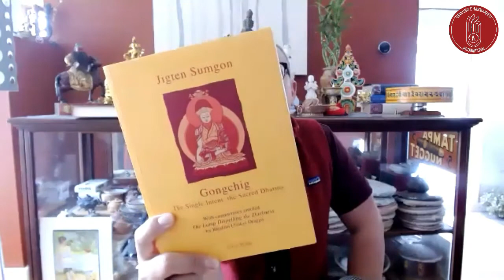Gongchik APR 23, 2021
Chapter 7:
7.15 All buddhas dwell in the natural continuum of all sentient beings.

A printable pdf index for these videos called "GONGCHIK STUDY video guide (SOBISCH)" is available. See the link in the playlist description.